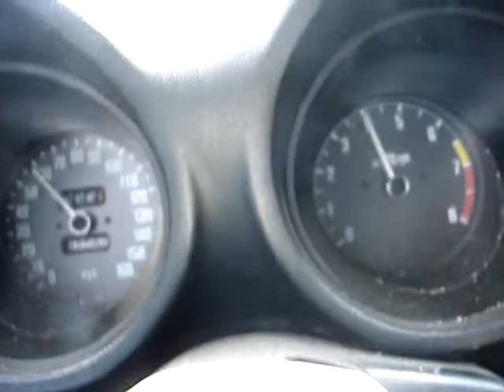1972 Datsun 240z problems 27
This is in 2nd gear switching to 3rd. Problem starts around 5k in 2nd and then the car starts to surge when on the gas.